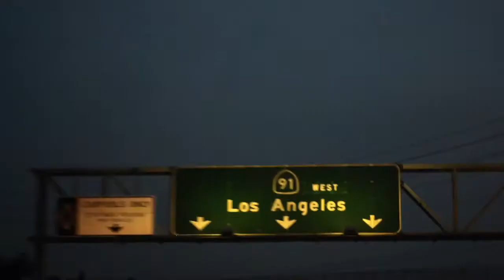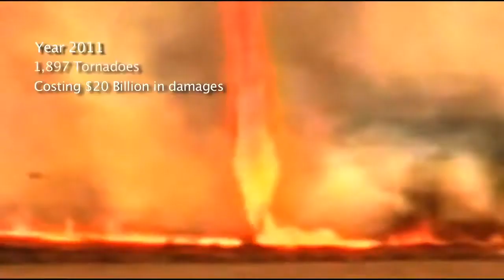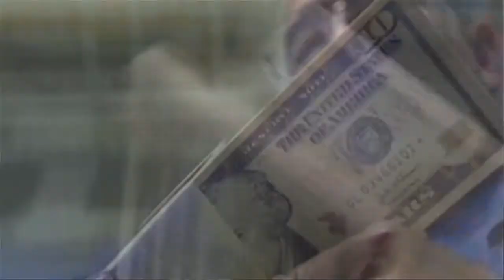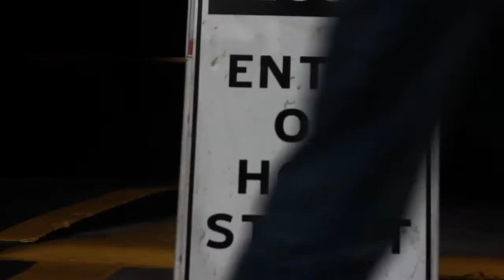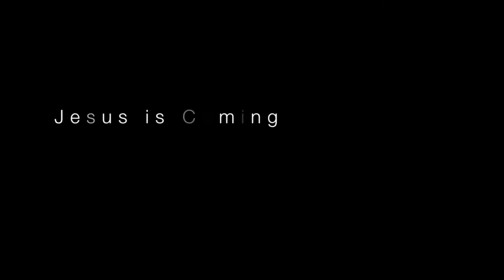Prophecies of Hope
In a world full of pain, unrest, and uncertainty, where can we find answers?

What will happen with our economy? Who can fix the mess we're in? Will I be able to find a job? How will the unrest in the Middle East be resolved? Is the US going to get caught up in another world war? There are so many unanswered questions in our world today, and so much suffering, pain, and hurt. Where can we find solutions? Where do we turn? Who can we trust? Here at Prophecies of Hope you will find not only answers to your questions but hope to face tomorrow.

We believe Bible prophecy has the answers, and YOU can understand it. Come and find out how.
Prophecies of Hope begins October 06, 2012 at the Fallbrook Adventist Church at 7 pm. Jeff Harper will be presenting a series of meetings explaining Biblical prophecy and its relevance for our lives today.
I used Cannon 60D Dslr 1.8 fsp 55mm lens.
We had a very sketchy screen play, so Justin Wilson and I played it by ear. We wanted to convey the idea of a normal person considering the recent events as he walks through downtown L.A.